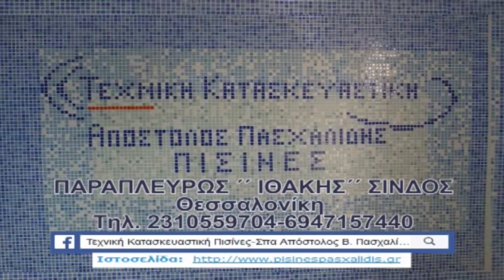ΛΙΘΟΤΟΠΟΣ - ΡΟΔΟΠΟΛΗ 3-0